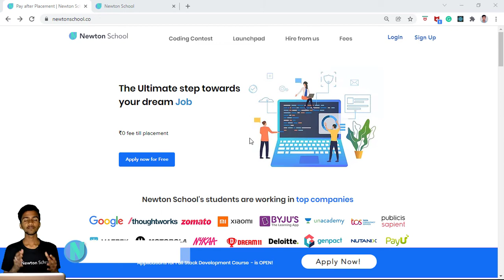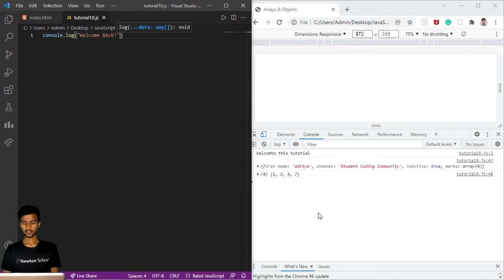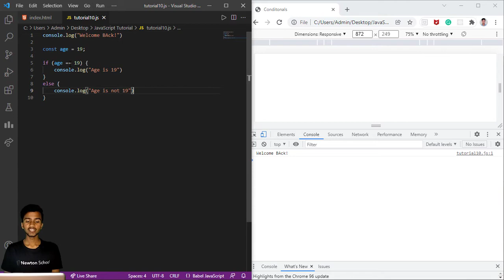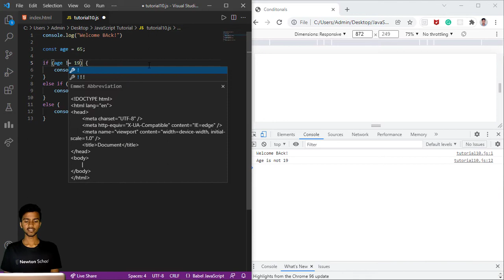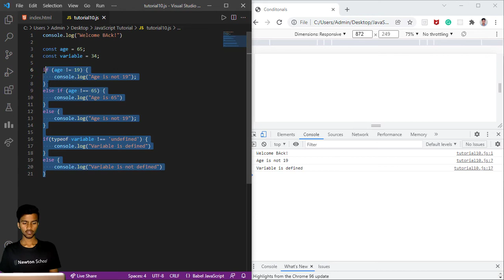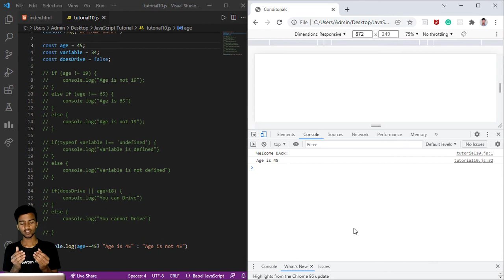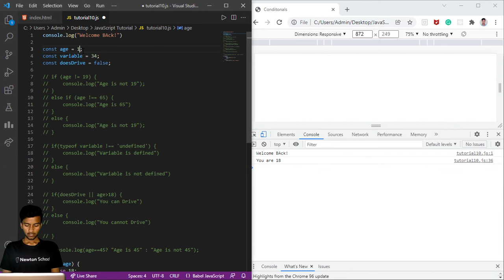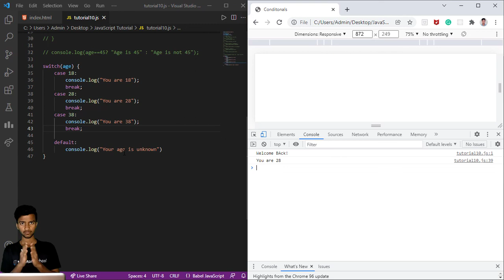Conditional Statements in JavaScript | Web Development | Newton School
Conditional Statements in JavaScript.

Timestamps:
00:00 Introduction
01:24 if-else statements
03:45 else if statements
13:09 ternary operator
14:15 Switch statements